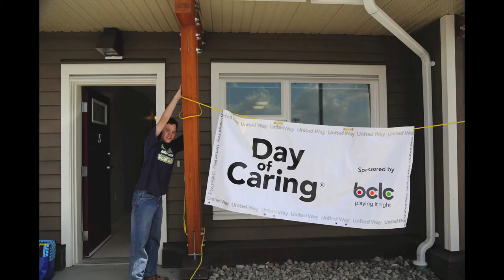Day Of Caring CMH Housing Project Logan Lake BC Aug 11-2012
Day of Caring Aug 11- 2012.   Volunteers built raised beds, garden sheds, landscaped areas around the new Canadian Mental Health Seniors Complex in Logan Lake BC. Volunteers worked over a three day period and this video captured the Aug 11 final day.